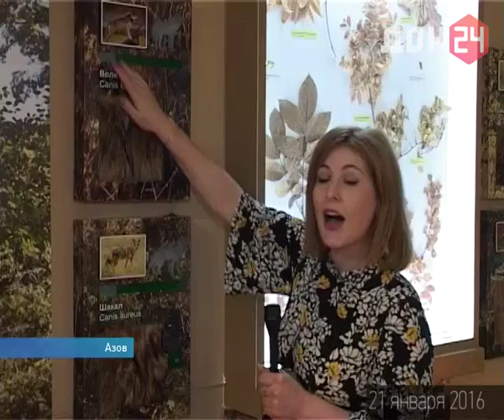Экспозиция "Природа Нижнего Дона": ее совершенствовали два года - и вот открыли.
Экспонаты Азовского музея-заповедника теперь можно услышать и даже почувствовать. Дополнительные органы чувств задейсвует интерактивно обновлённая экспозиция "Природа Нижнего Дона": ее совершенствовали два года - и вот открыли.